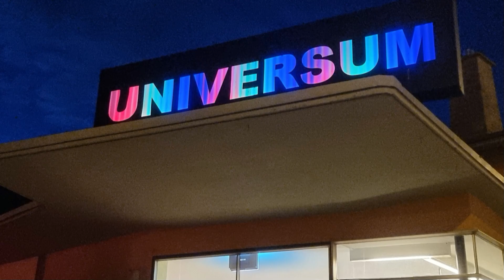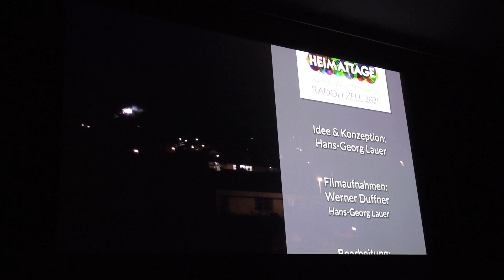Filmpremiere "Markelfingen 20zwanzig"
Ein Dorfportrait über ein ganzes Jahr lang ist vorgestellt worden ...